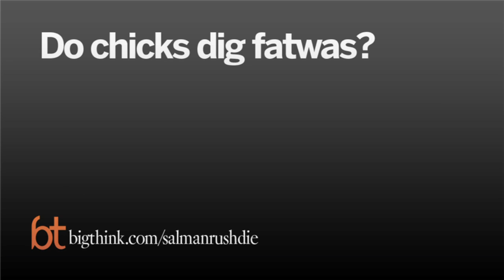Salman Rushdie: Do Chicks Dig Fatwahs?